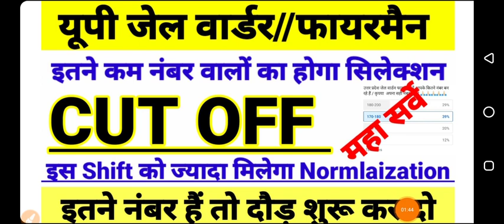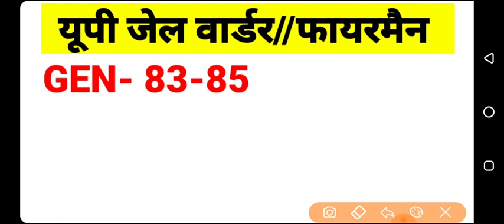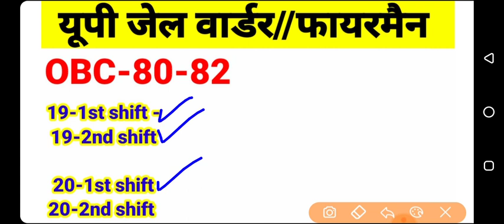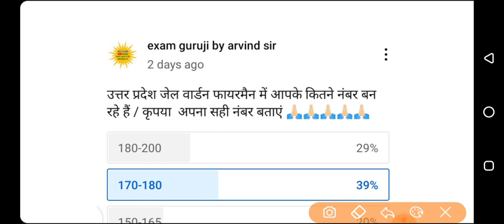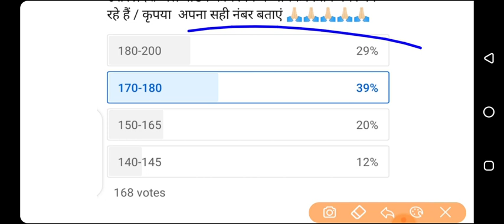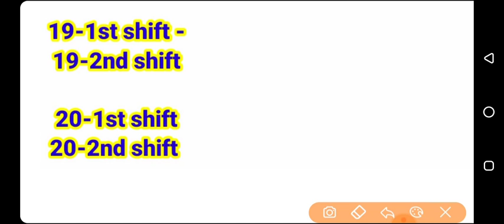Up jailwarder fireman cutoff. Up jailwarder cutoff fireman cutoff इतने नंबर है तो दौड़ शुरू कर दो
Up jailwarder cutoff
up fireman cutoff
jailwarder fireman cutoff
up_jailwarder_fireman_cutoff_2020-21

 यूपी जेल वार्डर फायरमैन कट ऑफ 2020